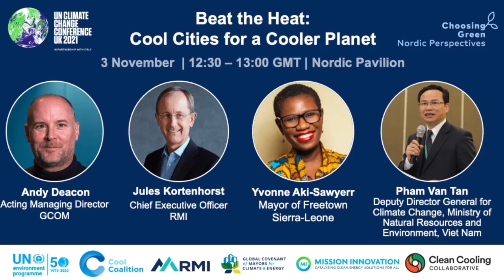COP26 Beat the Heat: Cool Cities for a Cooler Planet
Cities are the places where humanity’s greatest challenges impact the most people. This is increasingly the case for climate change: the world’s cities are heating up at twice the global average rate due to urban heat island effect. By 2100, cities across the world could warm as much as 4.4°C on average. Without intervention, this rising heat will have catastrophic impacts on the health, comfort and resilience of all urban communities.

To counter urban heat and its effects, cities need to urgently adopt strategies to reduce heat at urban scale and cooling needs in buildings, serve cooling needs in sustainable and efficient ways. This session will showcase tools and solutions cities can use to tackle urban heat in sustainable and comprehensive ways, to protect the people and the planet alike.

At this COP26 event, the UNEP-led Cool Coalition, the Clean Cooling Collaborative, RMI, Mission Innovation and the Global Covenant of Mayors launched Beating the Heat: A Sustainable Cooling Handbook for Cities, a new tool that provides actionable guidance for cities to organize and prioritize action towards sustainable and equitable urban cooling.